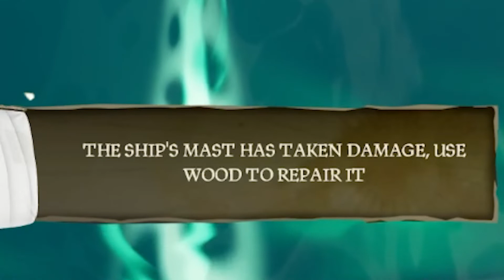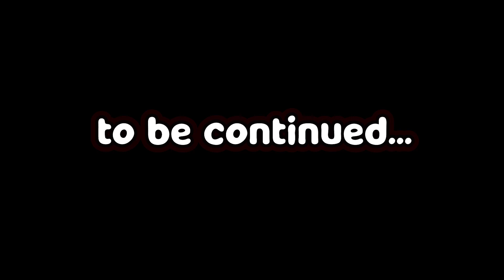Sea of Goofballs part 1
The sea of thieves is filled with a sea of goofballs. The pirate captain of the Juicey Crew; Alex, leads his crew throughout the seas. His crew consists of Schyler, Riley, Callahan, and a special appearance from Bella.
What leads this crew to break up?
Find out now in this Episode of Sea of Goofballs

the funniest moments compiled here